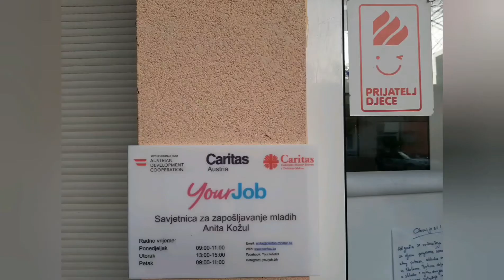YourJob savjetovalište u Mostaru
Gdje se nalazi YourJob savjetovalište u Mostaru?

Video pokazuje kako pronaći put do YourJob savjetovališta za zapošljavanje mladih u Mostaru na adresi SPES, Zagrebačka 8, Mostar.
Dobro došli!

The video shows how to find your way to YourJob Youth Employment Counseling Center in SPES, Zagrebacka 8, Mostar.
Welcome!